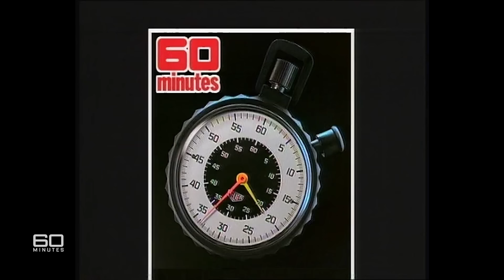A week on tour with INXS (1991) | 60 Minutes Australia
INXS are, without doubt, one of the most iconic bands in the world. In 1991, on tour with INXS, 60 Minutes gained rare access to the band - in concert, backstage and on the road. Lead singer Michael Hutchence opened up about sex, drugs and rock'n'roll and his much publicised romance with Australian sweetheart Kylie Minogue.